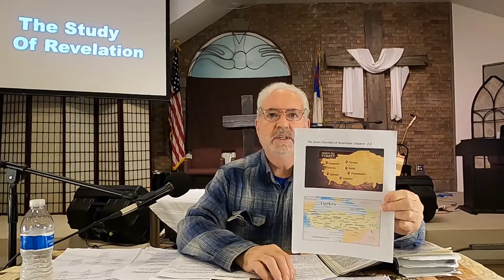ECBCSep0920 Revelation Part 21 Wednesday Bible Study September 09, 2020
Ecorse Community Bible Church
Pastor John Brown
If you would like to take part in our ministry through prayer,  financially, or in any other gifting you may have, please contact Pastor John Brown. Thank You.